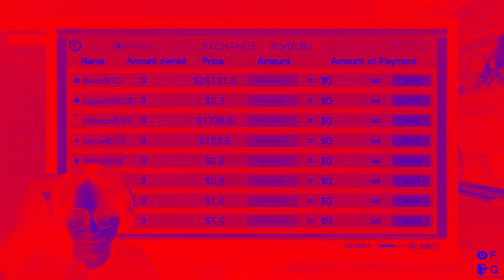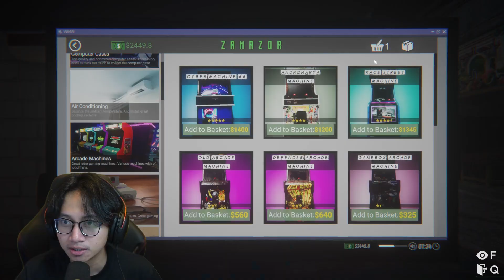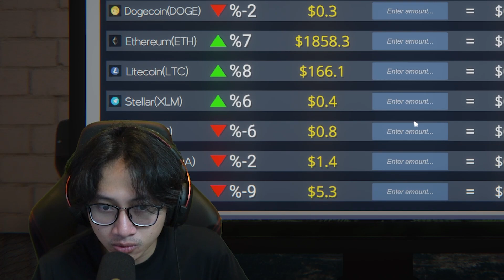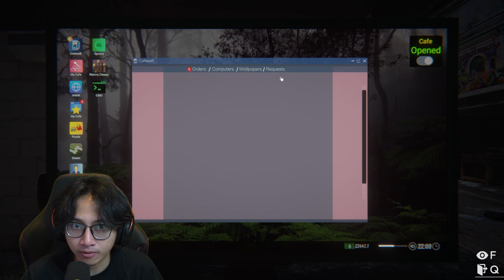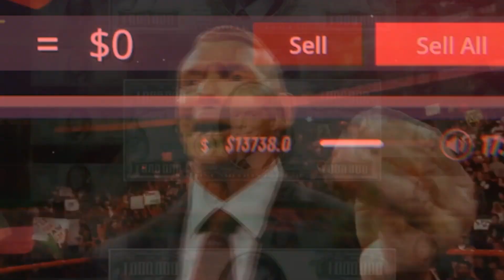KOK ADA BADAN AMONG US !? - Internet Cafe Simulator 2 Part 7